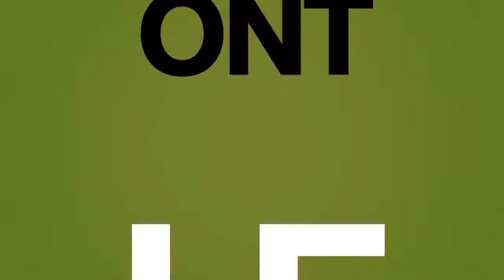La Mâche Gourmande Valnantais et le Panier de Valnantais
Dans cette vidéo, découvrez une mâche reconnue et appréciée pour son bel aspect et sa couleur verte. Cette petite salade se consomme de toutes les manières différentes : nature, assaisonnée et aussi à cuisiner. Par son bel aspect de bouquet, idéal pour les décorations de vos plats.